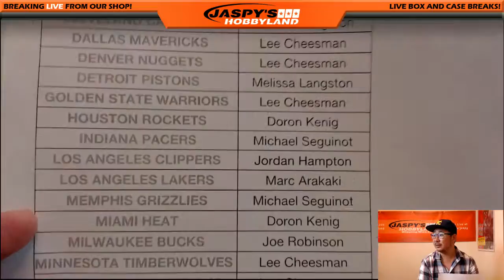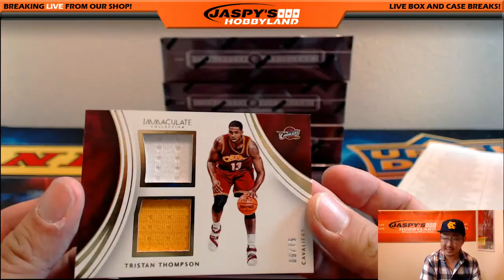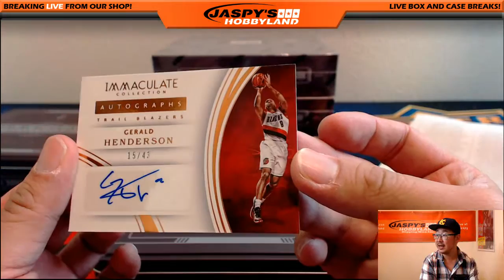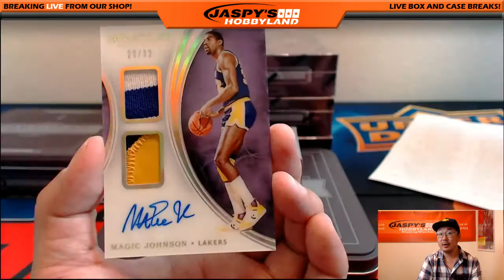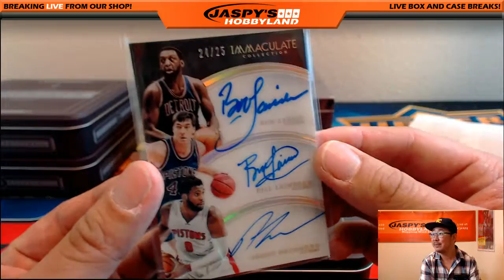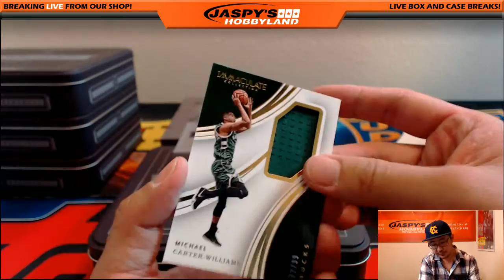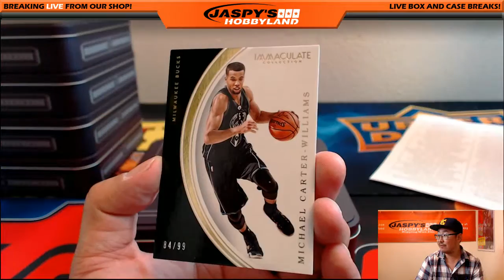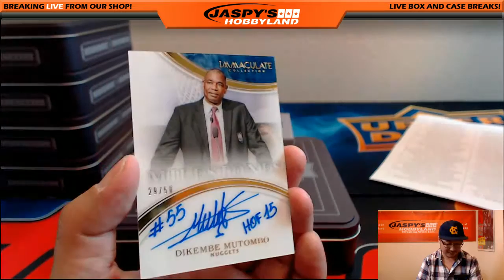10/01/16 [5Box PICK YOUR TEAM] #7 - 2015-16 Panini Immaculate NBA Basketball